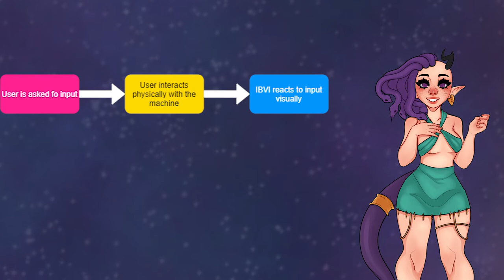Archeoludologist From Another Dimension, Episode 1 : Untitled Goose Game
Xefiggy found some really weird art form a dead world, and they intend to figure out what's behind it!

All drawn poses by Zelleruna, an amazing artist that you should follow

Character Design by me, you can catch me live on twitch sometimes (VODs on youtube too

To Zanarkand - by Nobuo Uematsu from Final Fantasy X (small retro remix by me)
Ruins - by Toby Fox from Undertale
Dating Start! - by Toby Fox from Undertale
Quiet Water - by Toby Fox from Undertale
Les mirroir dans la boue - William Sheller (hummed by me)

PS: Sorry for the bad pronounciation and acting, english is not my native language.

Be respectful in the comments, always try to be nice, never fail to be kind!